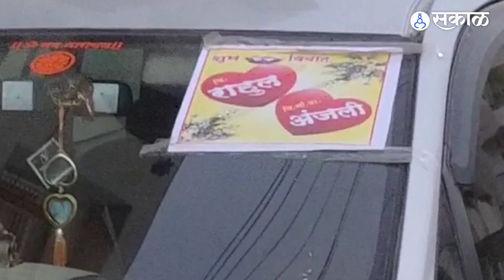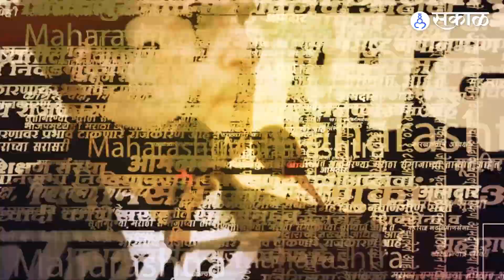Jalna income tax raid: फिल्मी स्टाईल एन्ट्री केली ३९० कोटी घेऊल गेले | Sakal Media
जालन्या जिल्ह्यात आयकर विभागाने मोठा छापा टाकला आहे. या छाप्यात विभागाला तब्बल ३९० कोटींचं घबाड सापडलं आहे.  यात ५८ कोटींची रोकड, १६ कोटींचे दागिने आहेत.  ४०० पेक्षार जास्त अधिकारी लग्नाच्या वऱ्हाडाप्रमाणे आले आणि ही कारवाई केली